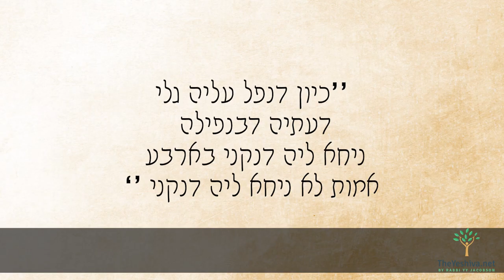How to Save a Neshoma